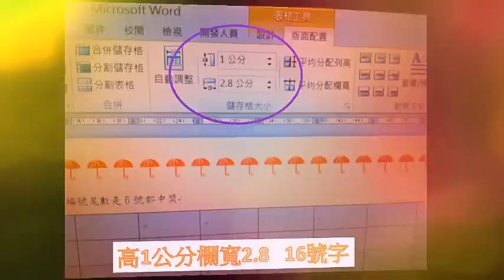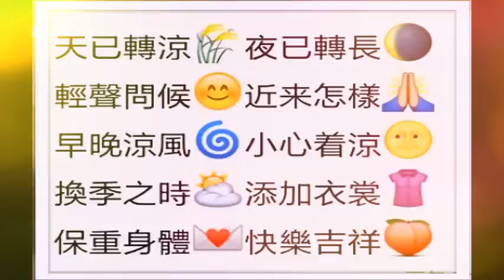WORD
WORD合併列印參考